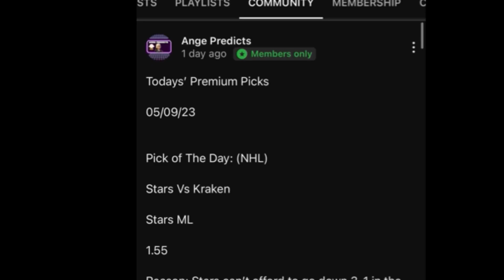AI TOP Pick of The Day! 08/27/24 FREE AI Sports Betting Predictions